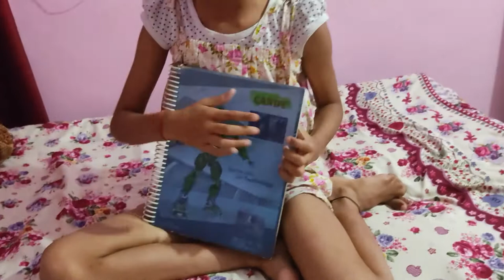Revise table and fun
Created with Wondershare Filmora Created with Wondershare FilmoraSTAY TUNED FOR NEXT VLOG, NEW VLOGS ARE COMING SOON

MERE PYARE SUPPORTERS ❤️ PYAR DIKHAO IS VIDEO KO :) If you Like Today's Vlog Then Please hit that "Like" button,